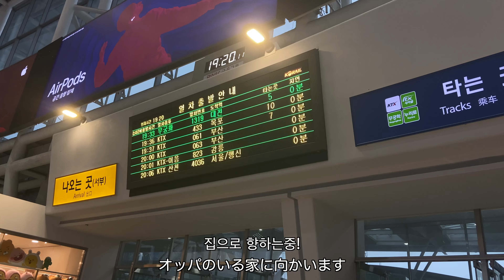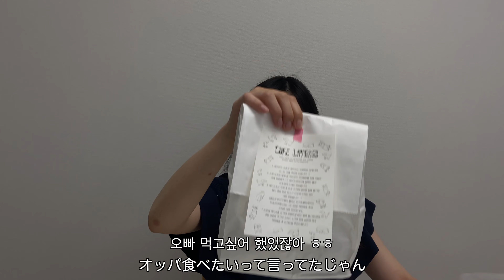일본인 와이프가 남편을 두고 부산을 떠난 이유... [한일커플//한일부부]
아야카는 혼자 서울에는 왜 간걸까요?
영상에서 확인 해봐요 :)

CLAB 출연영상도 같이 확인해 보세요 ㅎㅎ